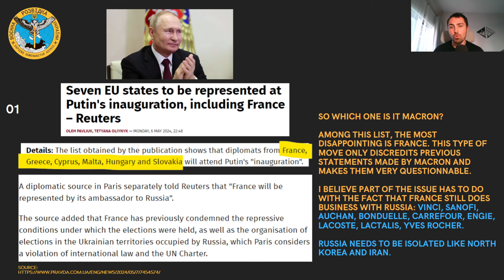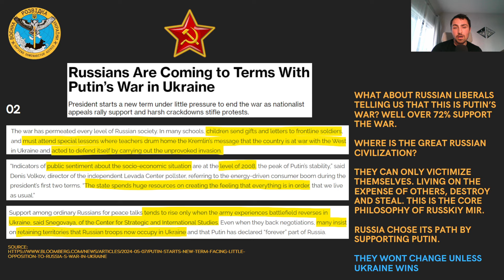Russia-Ukraine War Update / May 7, 2024 / Putin inaugurated as "president" for 5th TERM!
Hey guys!

A quick video talk about Putin's inauguration as he is heading to 30 years of rule. The new Russian Czar or Dictator.